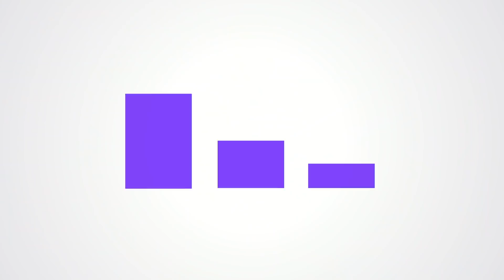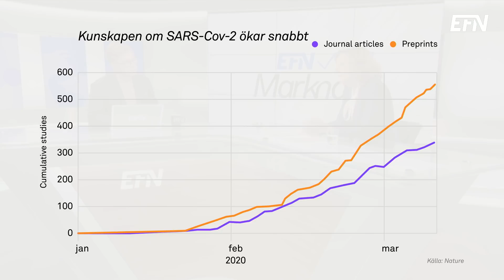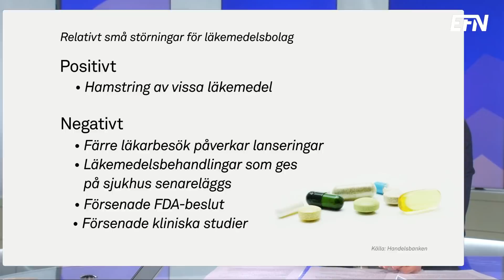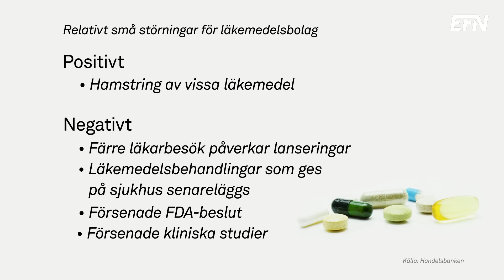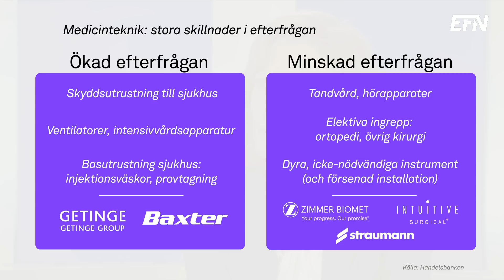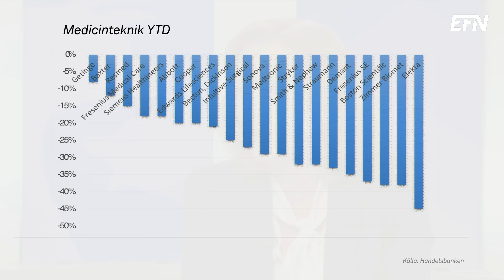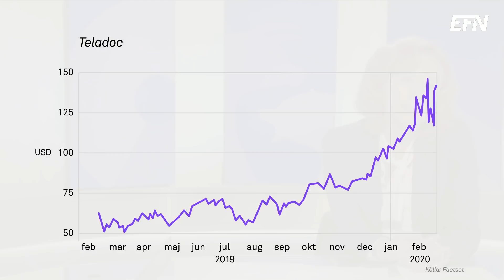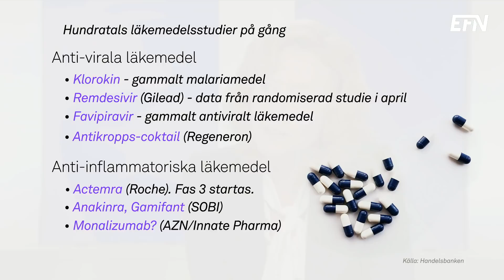Corona både bra och dåligt för hälsovårdssektorn | EFN Marknad 25 mars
Covid-19 leder till att läkemedelsbranschen hamnar i fokus när jakten på ett vaccin pågår intensivt. I EFN Marknad berättar läkemedelsförvaltaren Astrid Samuelsson från Handelsbanken bland annat om hur detta går till.